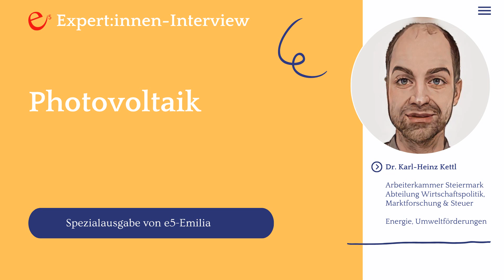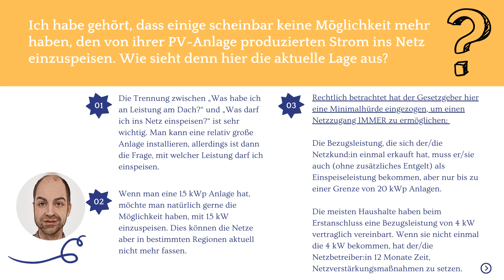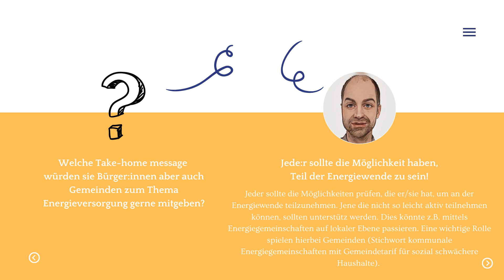e5-Expert:innen-Interview mit Karl-Heinz Kettl - Photovoltaik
Das e5-Landesprogramm Steiermark begrüßt heute im Expert:innen-Interview: Dr. Karl-Heinz Kettl von der Arbeiterkammer Steiermark und hier der Abteilung Wirtschaftspolitik, Marktforschung & Steuer; Fachbereich Energie und Umweltförderungen.

Herr Dr. Kettl hat im Interview mit e5-Emilia die Frage beantwortet, die von Bürger:innen zum Thema Photovoltaik bislang am häufigsten gestellt wurde.

Die Antworten werden akustisch in voller Länge wiedergegeben und sind am Bildschirm jeweils kurz zusammengefasst sichtbar.